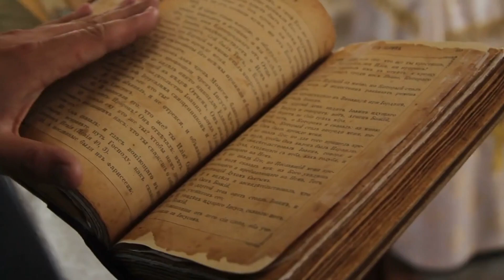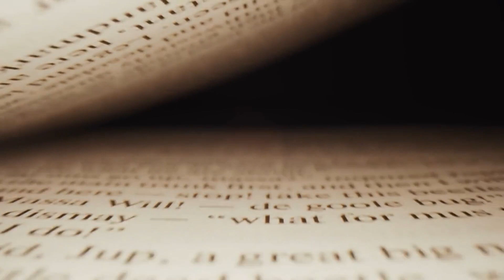Meet the TOP G of Central Asia - The Rise and Fall of Kazakh Khanate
Join us on an extraordinary journey through history as we uncover the captivating story of the Kazakh Khanate, the dominant power that once reigned over Central Asia. In this thought-provoking video, we delve into the rise and fall of the Kazakh Khanate, exploring its rich cultural heritage, influential leaders, and the significant events that shaped its destiny.

The Kazakh Khanate, also known as the Great Horde, emerged as a formidable force in the 15th century, uniting various Turkic tribes under its banner. Led by visionary khans, the Kazakh people forged a powerful empire that extended its dominion across vast territories, encompassing modern-day Kazakhstan, parts of Russia, China, and Central Asia.

Discover the remarkable tales of legendary Kazakh leaders such as Kerey and Zhanibek Khan, who laid the foundation for the Khanate's ascent. Learn how these skilled strategists and diplomatic masterminds managed to navigate through turbulent times, forging alliances and defending their lands against external threats.

Immerse yourself in the fascinating cultural and societal aspects of the Kazakh Khanate. Witness the flourishing of art, architecture, and literature, as well as the nomadic traditions and customs that shaped the daily lives of the Kazakh people. Marvel at the resilience and adaptability of the Kazakh nomads, who expertly traversed the vast steppes in search of fertile grazing lands for their herds.

However, as history has shown time and again, empires rise and empires fall. Explore the factors that led to the gradual decline of the Kazakh Khanate, including internal conflicts, external invasions, and the shifting geopolitical landscape of Central Asia. Witness the struggles faced by the Kazakh people as they fought to preserve their sovereignty and cultural identity amidst mounting pressures.

Through expert analysis and captivating visuals, we shed light on the lasting legacy of the Kazakh Khanate, its impact on the region, and the enduring cultural heritage it left behind. Join us as we unravel the mysteries and grandeur of this remarkable chapter in Central Asian history.

Don't miss out on this riveting exploration of the Kazakh Khanate – a tale of conquest, resilience, and the rise and fall of a once-mighty empire.